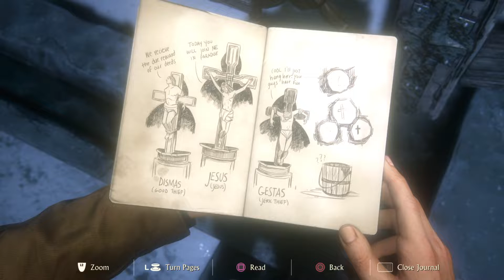Uncharted 4: A Thief’s End PS5 Part 9 cross puzzle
In this part is the cross puzzle, it not hard one even when you put the mode to survivor mode. The difficult mode only your enemies will be more and stronger. This is in all Uncharted seasons.